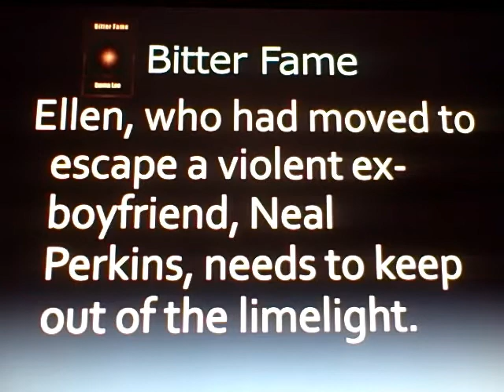Bitter Fame by Emma Lee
Bitter Fame a novel by Emma Lee book trailer